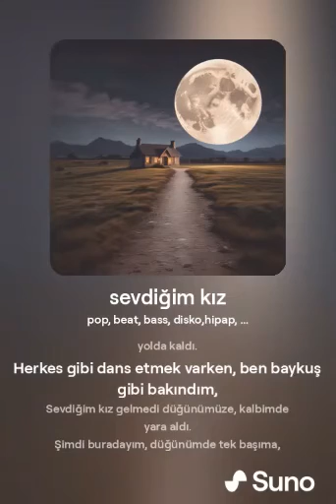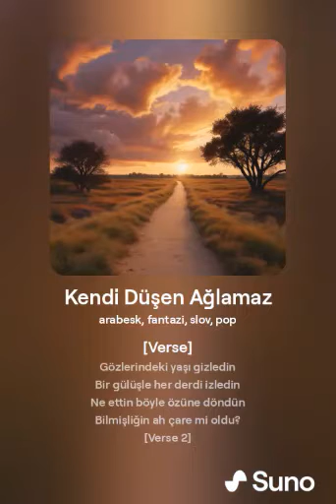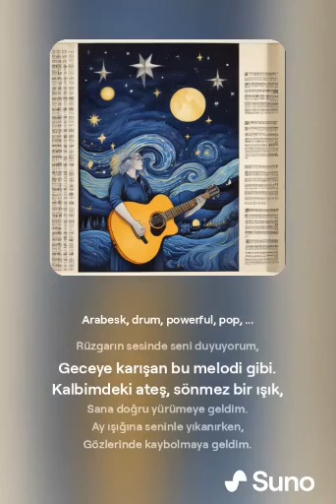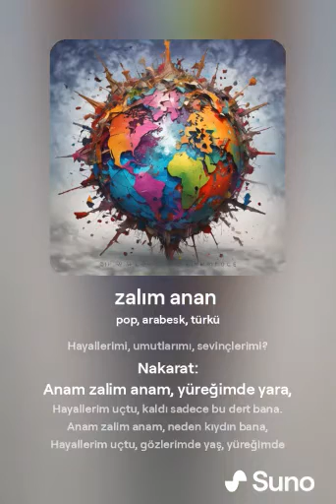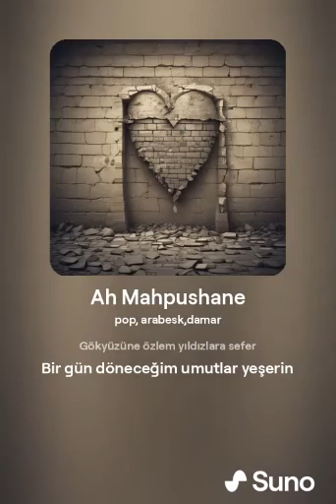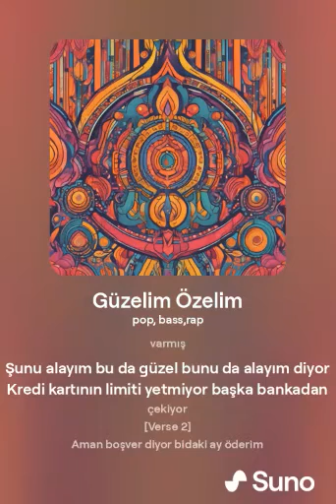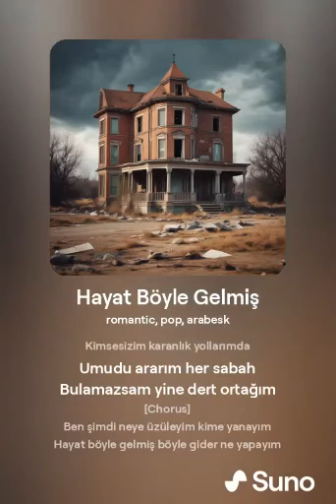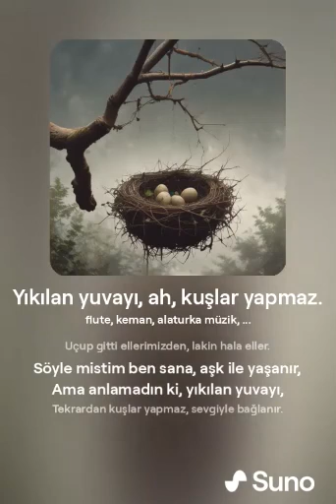Asilkan Karayel 2024 Seçmeler pop,slow,arabesk